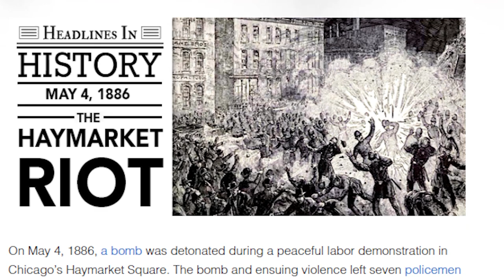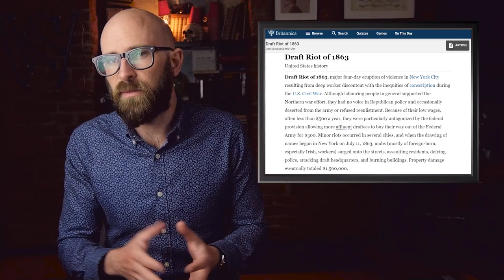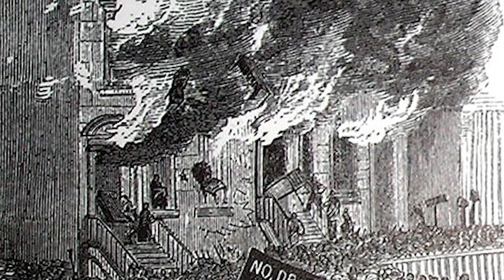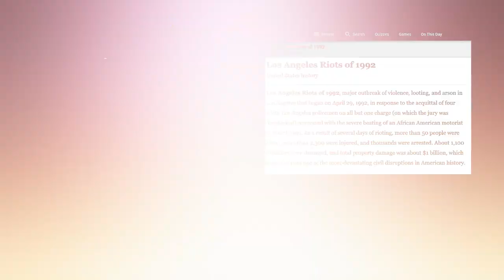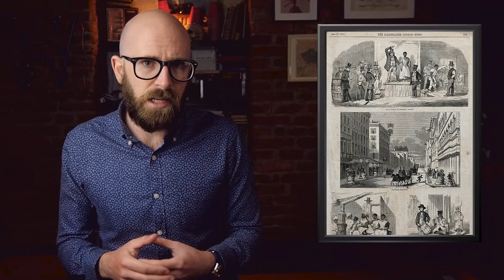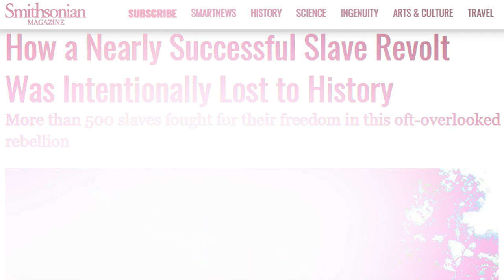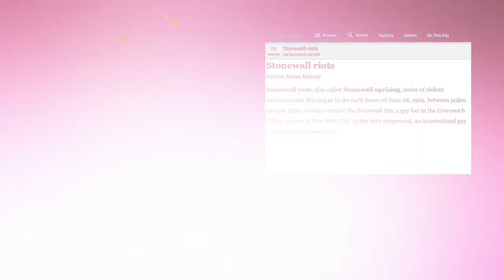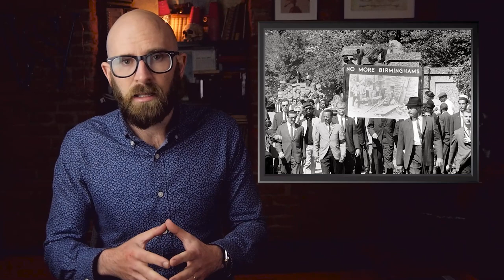The Biggest Uprisings in US History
When we talk about periods of major civil unrest in America, usually only the civil rights movement comes to mind. While it was undoubtedly a pivotal event in many ways, we forget that it was only one of the many various revolts and uprising that have made up this country's history...